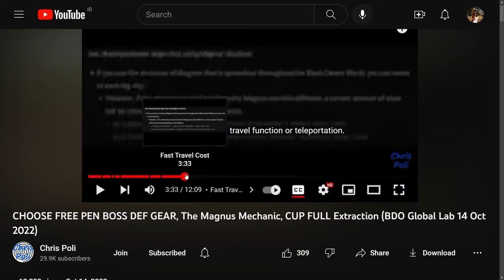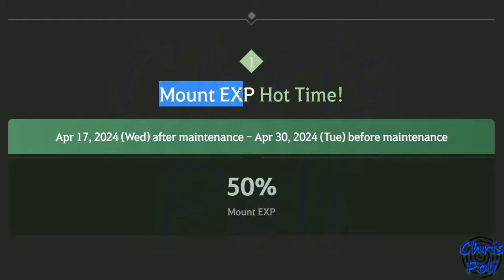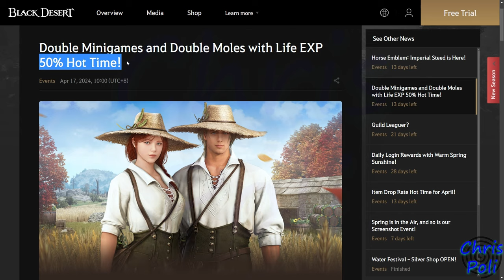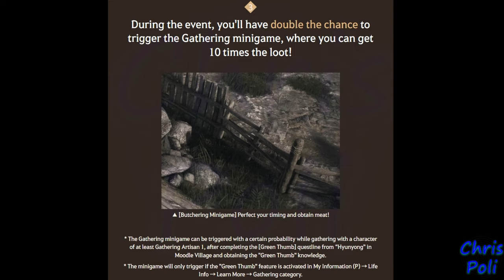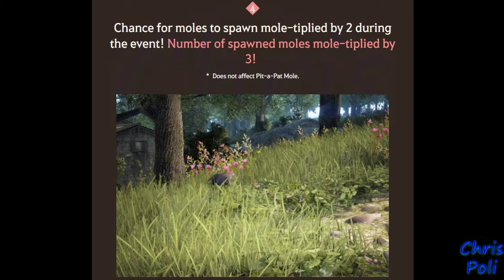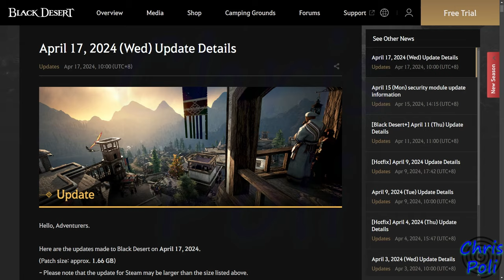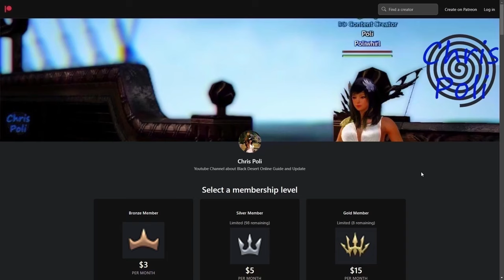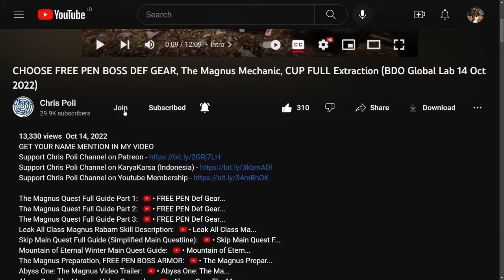FREE IMPERIAL STEED HORSE, FREE TET MANOS Tier, HORSE EVENT (BDO Event Recap, 17 APRIL 2024) Update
Special Thanks To:
Gold Member:
  - DubyaDude
  - Doki
  - Angel
  - Aeyrton
  - Snoods
  - Xoren
  - Avrilka
  - EL Familia
  - Drunken BDO
  - Jeff
Silver Member:
  - Pickles
  - StardustZ
Bronze Member:
  - Art Aizen
  - Leny_ sik
  - Juan Salazar
In-Active Member:
  - KingBroLy
  - Matenga
  - Myle
  - BourbonCrow
  - JELLY
  - LegendzZ
  - Senmetsu
  - JimmySnakes
  - Bebu
  - Deathraki
  - DevilzSoull
  - Ofdimaelr
  - Dhoomasiani
  - iSmokejumper
  - ALD
  - Grosag
  - Cho Ttomate
  - SaniePeGard
  - Wammy
  - Havoc|Palag2
  - SorcShopTV
  - Illyananiko
  - Lana ♥ Linda
  - KiLLSTEAL
  - Devineblur
  - Nejc Tušek
  - Loafie
  - Ricky
  - Alexandre
  - Transatlanticize
  - Kesshouban
  - TokenR42
  - UNENDINGFEAR
  - Demonyte
  - BenNike
  - CripsGang
  - Isaac Nathanael
  - Choz
  - ThugWill Ch.
  - Homie
  - Jan-Andres Alvaro
  - KAIMANA
  - Zelusoz
  - Zacrue
  - RenegadesX
  - Clouty
  - MoonpieBDO
  - Humeri
  - MAGNUMSCHLONG
  - Henry
  - Populatus
  - SusuKentalManis
  - Dan L
  - Fandorin
  - Crowkshire
  - Firdaus
  - Tepan Gaming
  - GimontFindingGF
  - VIzsla
  - AghanimScepter
  - Remi-(AWJL)
  - Platinia
  - SkawColambia
  - Nawaf
  - SnikiBiki
  - Agis_II (NA Guild)
  - DavidJeonChuong
  - EdwardMaboLim
  - Trancestor
  - LickyCleanies
  - Soonuh
  - Puuf
  - Kinnsley
  - LeeChamp
  - Carlsenn
  - LazyLeader
  - MysticForest
  - ThePirateBeowolf
  - Charles
  - Henry
  - UpScale
  - Kenny
  - Preligrium
  - Lowch
  - Spartan (NA Guild)
  - Doughnuts
  - Ellion
  - Bumaru
  - CaptainSpock
  - Leon Muhkuh
  - Mansuru
  - Miuse
  - Ryusei
  - Mr Joiner
  - M. Owen
  - Deffmond
  - Pulv

Time Stamp:
00:00 Intro
00:11 Tips to Watch Any of Chris Poli's Video
00:32 New Event After 17 April 2024 Update
00:41 Horse Emblem: Imperial Steed is Here!
00:57 Part 1. Mount EXP Hot Time 50%
01:05 Part 2. [Event] Imperial Training Delivery Invoice
01:42 How to Exchange Invoice
02:05 NEW FREE Horse Emblem: Imperial Steed
02:48 Double Minigames and Double Moles with Life EXP 50% Hot Time!
03:04 Part 1. Life EXP Hot Time 50%
03:18 Part 2.  FREE TET (IV) Manos-tier gathering tools
04:38 Part 3. Double Chance Gathering Minigame
05:08 Part 4. Double Chance Mole Spawn
05:30 Free Fence Guide
06:03 Review Pearl Shop New Sale
06:09 OOTD Outfit (15%)
06:50 Dream Horse Prep Pack (30%)
07:04 Triple Haetae Pack (33%)
07:11 Backpack bundle (25-30%)
07:20 New Glasses Outfit (Chic Metal Glasses)
07:54 Mount Item Related Content (20%)
08:47 Step Up Azure Dragon Pack
09:13 Special Thanks for Direct Support
09:44 Support Chris Poli Channel on Patreon/KaryaKarsa/Youtube Membership
10:25 Outro
10:45 Ending Music